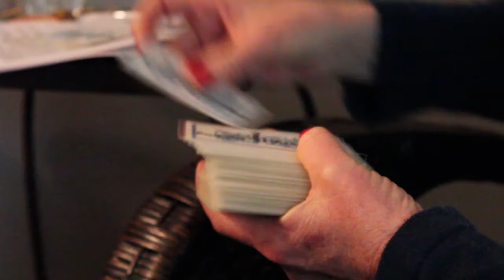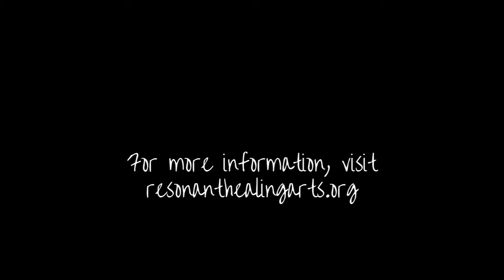Resonant Healing Arts Services and Philosophy